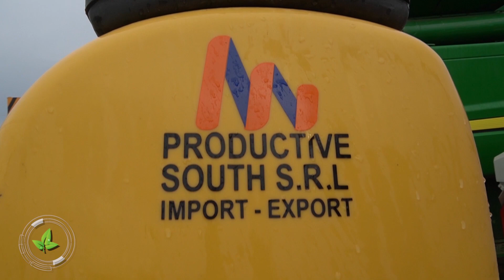PRODUCTIVE SOUTH TRAE LA MAQUINARIA QUE EL PRODUCTOR NECESITA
Visitamos las instalaciones de Productive South SRL, empresa especializada en la importación de maquinaria agrícola, para conocer en detalle el servicio y el asesoramiento que brinda esta empresa al productor que lo necesite.  Su gerente administrativo, Julio César Moreno, señala que tienen la capacidad de poner en el chaco cualquier tipo de maquinaria que el agricultor o ganadero necesite.